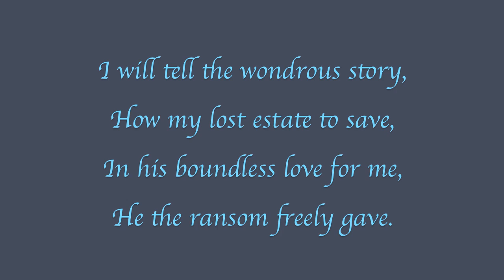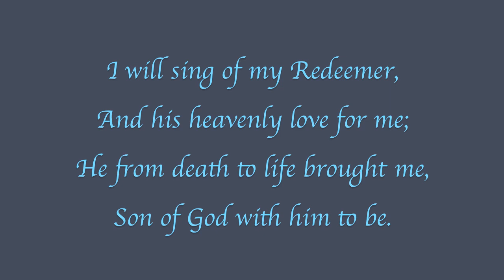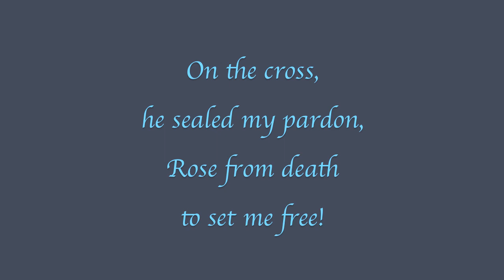(I Will Sing of) My Redeemer, with Lyrics - featuring Rachel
New tune composed by Rick Betts, featuring Rachel Johnson on vocals.

Lyrics based on the hymn text by Philip P. Bliss, 1876 (public domain).

Arrangement, production, and engineering by Rick Betts.

Produced in Apple Logic Express 9.0.

And his wondrous love for me;
On the cruel cross he died,
From the curse to set me free.

I will tell the wondrous story,

How my lost estate to save,
In his boundless love for me,

He the ransom freely gave.

With his blood, he purchased me.

On the cross, he sealed my pardon,

Paid the debt, and made me free.

I will praise my dear Redeemer,
His triumphant power I'll tell,

How the victory he gives

Over sin, and death, and hell.

And his heavenly love for me;

He from death to life brought me,

Son of God with him to be.

Rose from death to set me free!